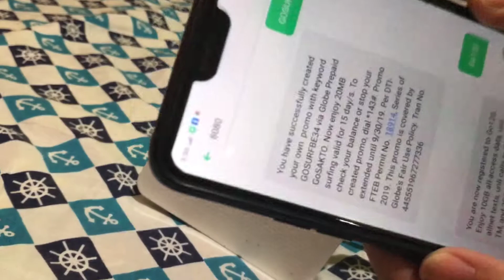How to use globe load promo to globe at home prepaid wifi at anung globe promo to?🦋|Aivez TV